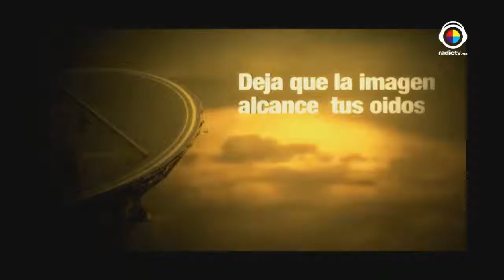El Mancave/Rumbo al Super Bowl 50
En El Mancave se habla de todo menos de futbol y en está ocación habla de como van todos los equipos de Futbol Americano rumbo al Super Bowl 50.